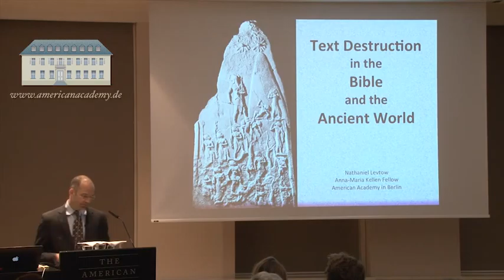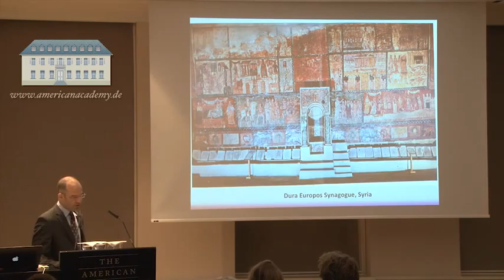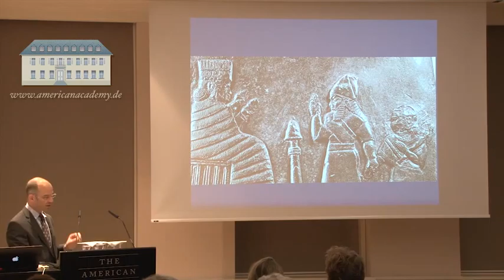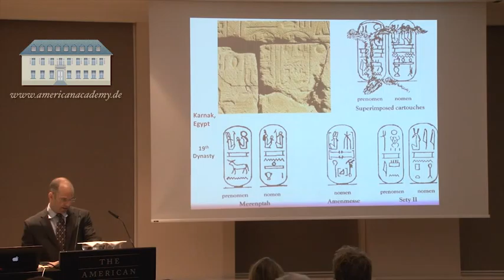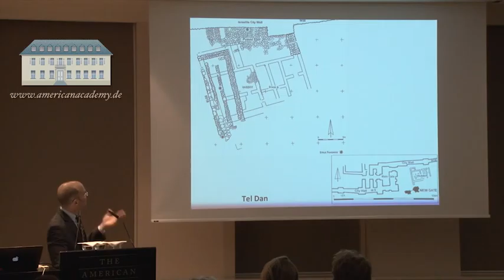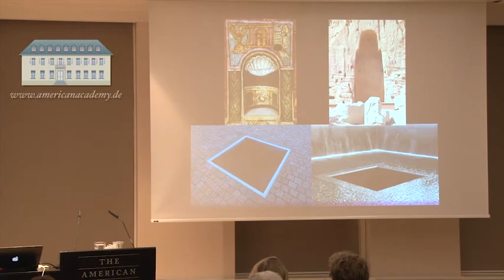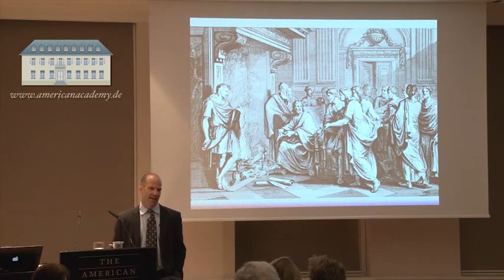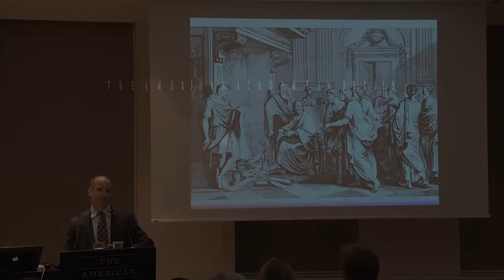Nathaniel Levtow: Text Destruction in the Ancient World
There are many texts that have been handed down to us from the ancient world. But there are also myriad documents that were not, destroyed before they could enter posterity. In this lecture, Anna-Maria Kellen Fellow Nathanial Levtow examines the phenomenon of text destruction from the beginning of writing to the formation of the Bible.